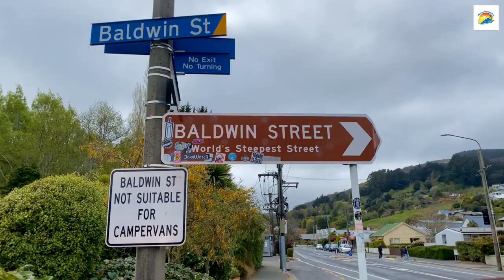"Wellington, New Zealand: Unveiling the Charms of the Creative Capital"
Wellington, the charismatic capital of New Zealand, is a city that embodies a perfect blend of natural beauty, culture, and urban charm. 🇳🇿🏞️ Nestled between rolling green hills and a picturesque harbor, this city has rightfully earned its nickname, the "Windy Wellington." 💨⛵

A stroll through the vibrant streets of Cuba Street reveals a kaleidoscope of street art, quirky sculptures, and an array of culinary delights. 🎨🍽️ The iconic Cable Car offers breathtaking views of the cityscape, connecting the city center to the charming suburb of Kelburn. 🚃🌆

Wellington is a hub of creativity, with the world-renowned Weta Workshop breathing life into cinematic masterpieces like "The Lord of the Rings" and "Avatar." 🎥🎬 The Te Papa Tongarewa museum 🏛️ houses treasures from New Zealand's rich history, including the colossal squid. 🦑

Surrounded by lush greenery, the Botanic Garden is a serene oasis, while Mount Victoria provides panoramic views of the city and its harbor. 🌳🏞️ In addition to its natural beauty, Wellington's culinary scene boasts world-class coffee ☕ and a thriving craft beer culture. 🍻

Wellingtonians are known for their warmth and hospitality, making visitors feel like they've found a second home. 👫🏡 Whether you're exploring its urban treasures, enjoying the arts, or savoring the flavors, Wellington is a city that captivates the heart and leaves a lasting impression.